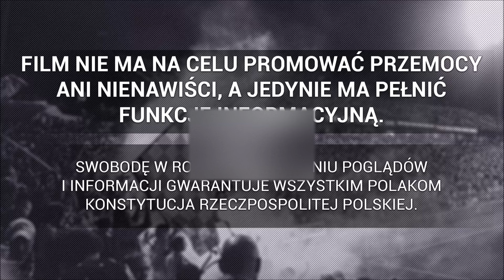Kartoniada kibiców Slavia Praga na meczu z Rakowem Częstochowa 25.08.2022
► IV runda eliminacji Ligi Konferencji Europy: SK Slavia Praga - Raków Częstochowa, 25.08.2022
Sinobo Stadium